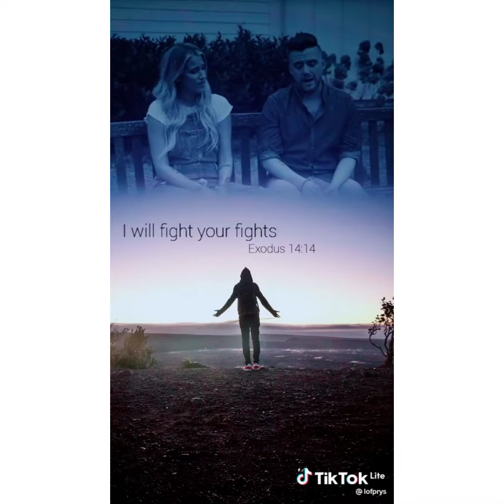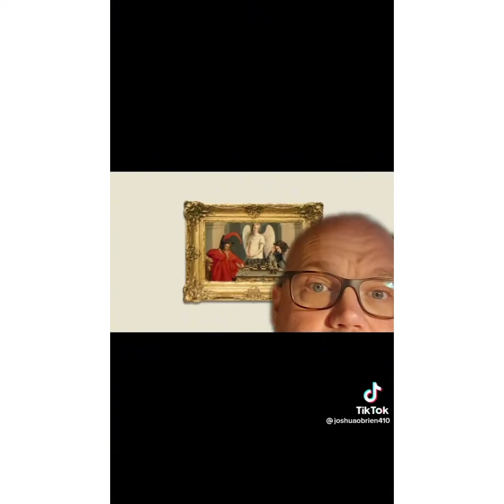TIKTOK ONLY CHRISTIAN WILL UNDERSTAND (PART 15)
But God is the judge: he putteth down one, and setteth up another.